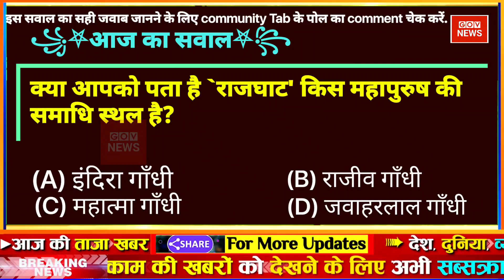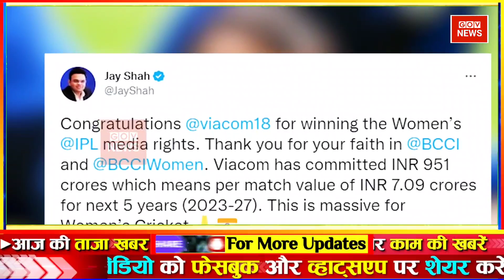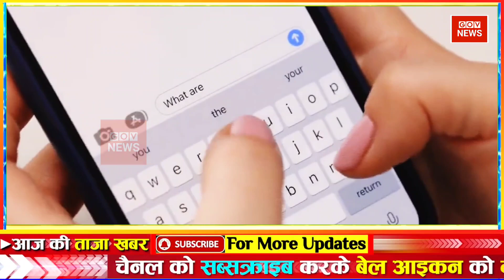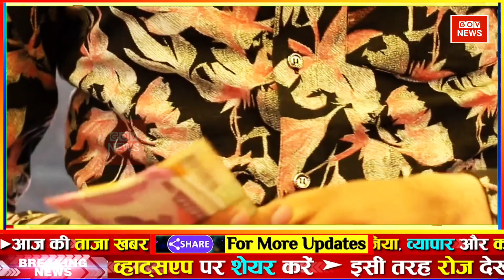aaj ki taaja news | hindi news live aaj ka mosam samachar | फटाफट समाचार aaj tak top news | gov news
Aaj Tak LIVE: Dhirendra Shastri | Bageshwar Dham | Brij Bhushan Sharan Singh | Weather Updates | wrestlers protest at jantar mantar। vinesh phogat। brij bhusan। nitish kumar। babita phogat। bajrang punia। joshimath sinking। joshimath demolition। bihar news। weather update। cold waves

Aaj ka taja khabar | Aaj ka taaja khabar | आज मौसम | gov news | 28 जनवरी 2023 mausam samachar Petrol diesel price hike Bitcoin Hindi News mausam samachar ! aaj ka mosam India मौसम समाचार 28 जनवरी

Today Breaking News ! आज 28 जनवरी 2023 के मुख्य समाचार बड़ी खबरें, PM Modi, UP, SBI, Bihar, Delhi aaj ki taja khabar

Hindi News Live: देश-दुनिया की इस वक्त की 50 बड़ी खबरें I 10 Minute 50 News I Top hindi news

GOV News के साथ देखिये देश-विदेश की सभी महत्वपूर्ण और बड़ी खबरें | Watch the latest Hindi

Breaking news | india news, latest news hindi, top news, taza khabar 28 January 2023 DBLIVE db live news | Hindi News Live

Today Breaking News ! आज 28 जनवरी 2023 के मुख्य समाचार aaj ka taaja samachar | aaj ki taaza khabar | aaj ki taaja news | aaj ka taaja news | aaj ki taaja khabren

din bhar ki khabar | news of the day, hindi news india | top news | latest news

Aaj ki news - DLS News aaj ki taza khabar 28 January ki news aaj ki badi khabre Live DLS news Today News bulletin.

28 January 2023 Up News Uttar Pradesh Ki Taja Khabar Mukhya Samachar CM Yogi samachar Clean News UP

We provide news from trusted news sources. We are against fake news and believe in constitution of india. I ❤️ 🇮🇳